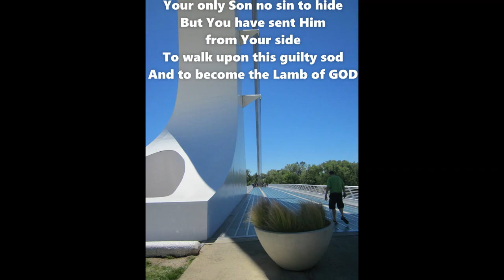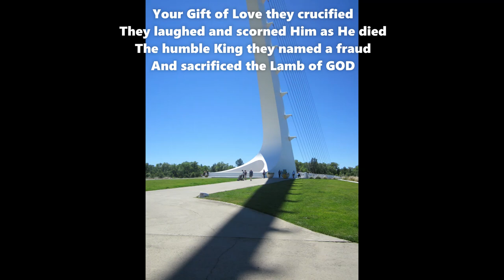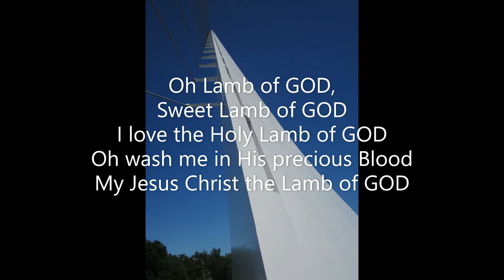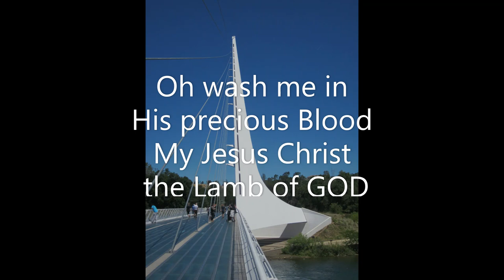Lamb of GOD acpla Lyrics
Acappella Company - Twila Paris

Your only Son no sin to hide
But You have sent Him from Your side
To walk upon this guilty sod
And to become the Lamb of GOD

Your Gift of Love they crucified
They laughed and scorned Him as He died
The humble King they named a fraud
And sacrificed the Lamb of GOD

Chorus:
Oh Lamb of GOD, Sweet Lamb of GOD
I love the Holy Lamb of GOD
Oh wash me in His precious Blood
My Jesus Christ the Lamb of GOD

I was so lost I should have died
But You have brought me to Your side
To be led by Your staff and rod
And to be call a lamb of GOD